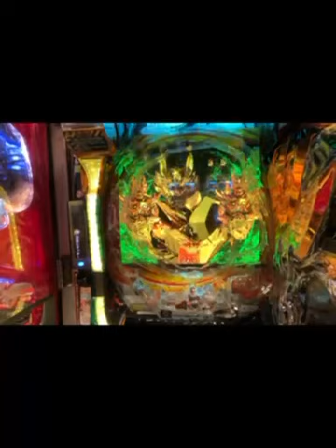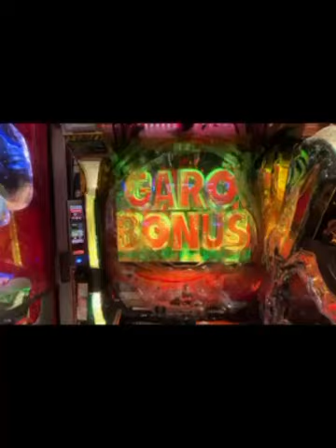パチンコ 牙狼④ 戻ってくる赤保留から5連 牙狼【第112回令和お笑いチャンネル】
第112回令和お笑いチャンネル。
本日はパチンコ P真•牙狼2の
通常動画PART4をお送りします。